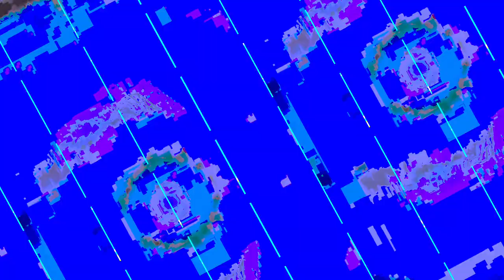[EPILEPSY WARNING] Movie 23 11 17 05h30m30s